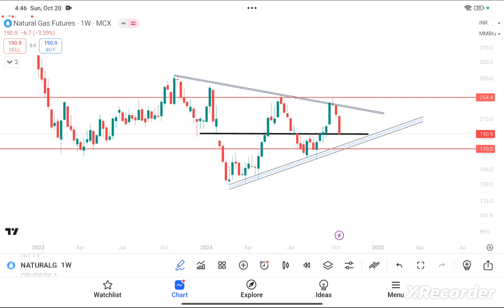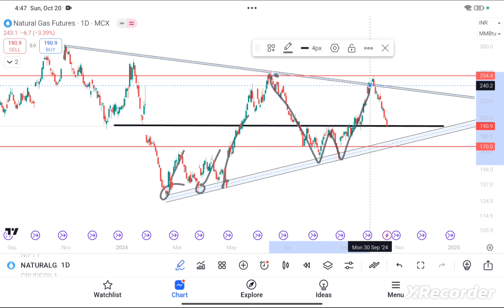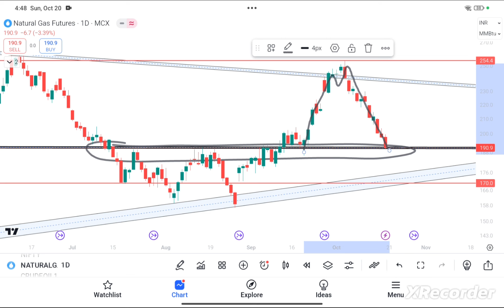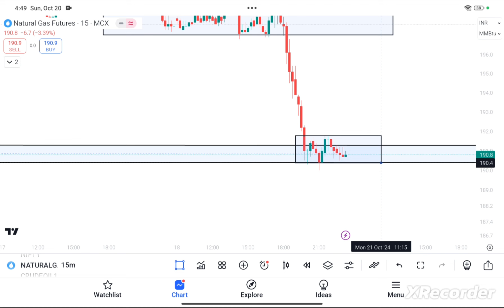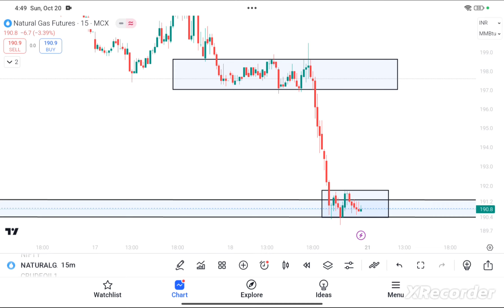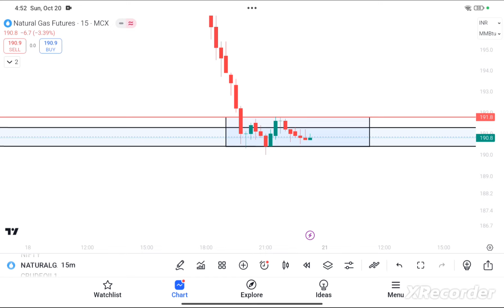Natural Gas analysis for tomorrow 21 Oct 2024 |MCX| Crude Oil | BullvsBear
Crude Oil, Natural Gas analysis for tomorrow 21 Oct 2024 | MCX lCrude Oil live| Bull vs Bear

Natural Gas tags -

natural gas,
natural gas prediction for today,
stock market,
forex,
forex trading,
news,
bloomberg,
gas prices,
forex forecast,
commodity trading,

stocks,
mcx,
breaking news,
natural gas monday,
mcx natural gas analysis,
mcx commodity,
financial news,
mcx natural gas trading analysis,
natural gas men trading kaise, karen,
natural gas today trading,
natural gas trading today,
natural gas trading for friday,
natgas price,
mcx crude oil live trading today,
gas price 2022,
natural gas daily analysis,
risk management,
rusia
natural gas news today latest,
natural gas latest news,
natural gas prices today,
high natural gas prices,
natural gas price news,

natural gas thursday prediction,
natural gas weekly forecast,
forex trading for beginners,
how to trade in natural gas,
natgas elliott wave analysis,
natgas price news today,

natural gas market,
Natural gas marketing,
trading strategy for natural gas,
natural gas mei trading kaise Kare,
natural gas trend,
Today natural gas trend,
natural gas trading in English & hindi
Today natural gas news in Hindi,
Natural gas in Hindi,